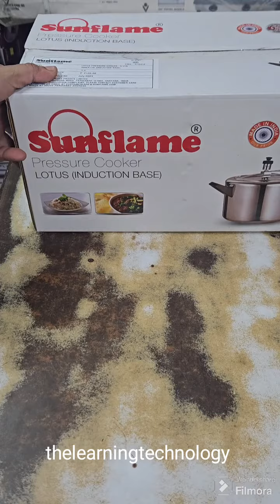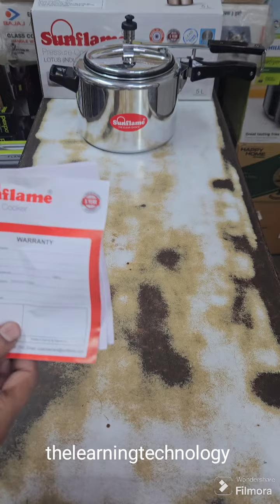SUNFLAME PRESSURE COOKER # LOTUS 5 LITRE unboxing review #2024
ki jiyea ..😊

SUNFLAME PRESSURE COOKER
MODEL - LOTUS

FEATURES
LEAD FREE ALUMINUM
INDUCTION BASE
GAS COMPATIBLE
HALOGEN COMPATIBLE

MRP - ₹ 2120/-